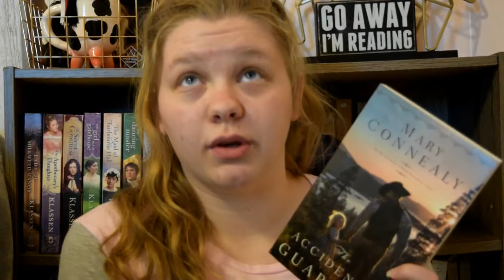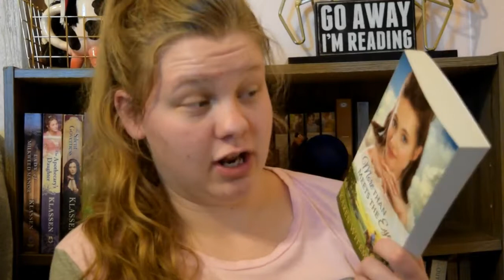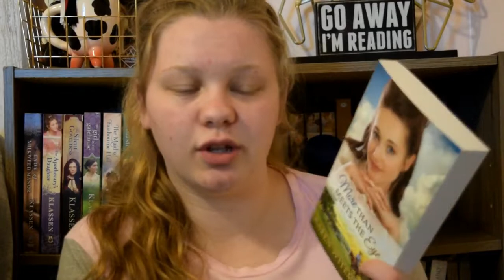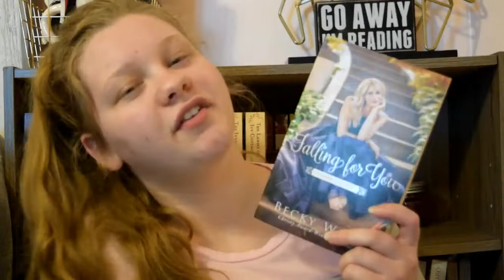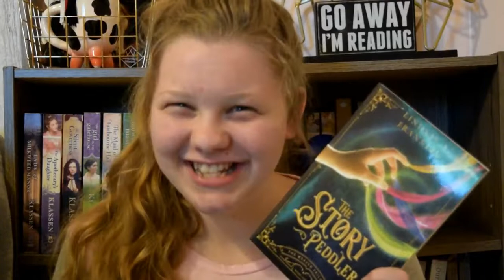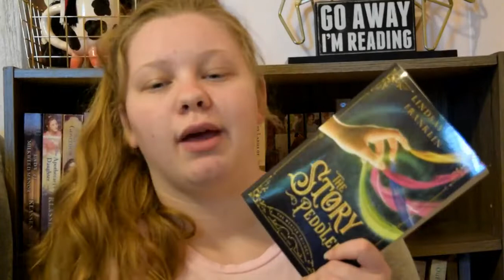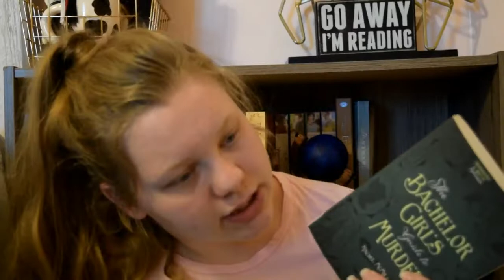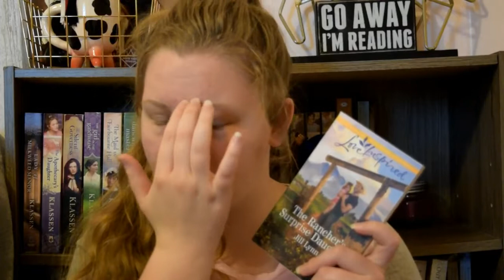June Wrap Up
I am SO SORRY this is RIDICULOUSLY late & crazy long!
I hope you enjoy seeing what I read last month though!